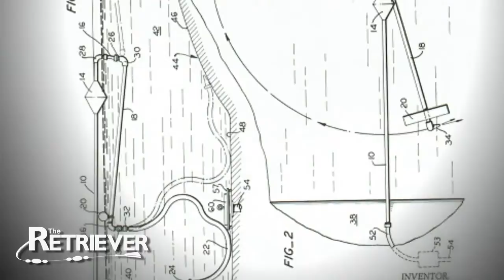About the Inventor of the First Automatic Pool Cleaner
This is an example of a motion graphics video produced for a business profile. For more information on how to get your own video produced, please contact